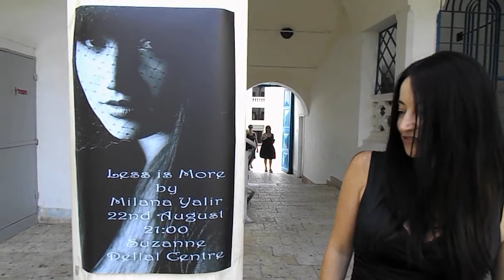Coming-up: "Less is More" by Milana Yalir @ Suzanne Dellal Tel Aviv, 22 August 2013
Here's from Milana: "A picture is a secret about a secret, the more it tells you the less you know" (Diane Arbus). Live electronic music, Video Art and Dance in a voyage into dreams. My new production will premiere on 22nd August at 21:00 at Yaron Yerushalmy Hall as part of Festival "Maholohet" at Suzanne Dellal Centre in Tel Aviv. I'm a choreographer and a multimedia artist, graduated from the Rietveld academy in Amsterdam and Thelma Yellin in Israel. After more than twelve years of creating art in Amsterdam, I came back to Israel. Ute Apfelstedt, an artist from the Netherlands, electronic violinist, composer, singer and performer will take part as a guest appearance in this show. This production is supported by Suzanne Dellal Centre and the Israeli MFA".